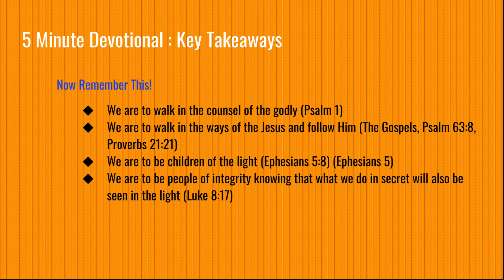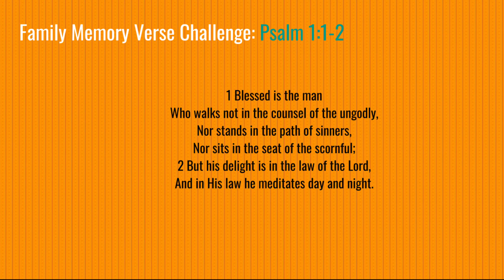A Day in the Life with Wisdom (Part 1 Full)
It's Devotional Time! Let's learn from Samara about Walking with Wisdom. Then it's Table Talk Topic time. Check out the scriptures! And we can't forget a time of prayer.

We are going to be starting a new series called “A Day in the Life”. This is going to be a super special series with some guest speakers you might recognize. Don’t miss out as we learn what a life as a follower of Christ should look like.

​Emphasis on the Importance of living a life of integrity that honors God such that we reflect and represent Him daily.